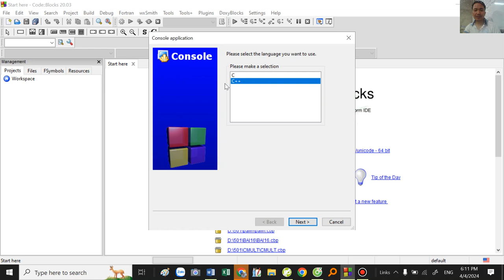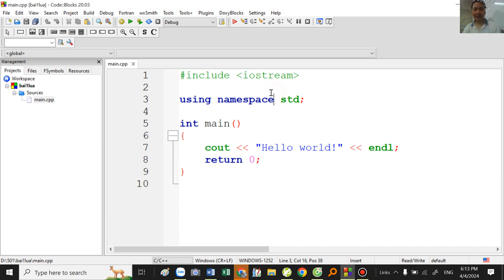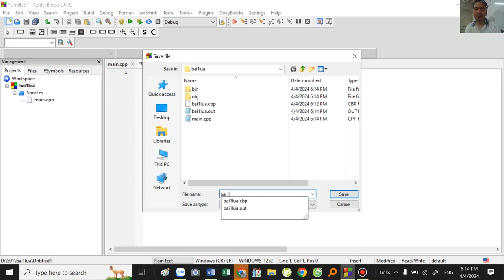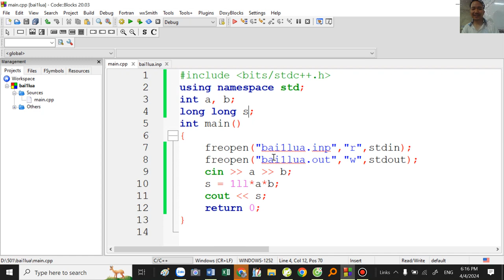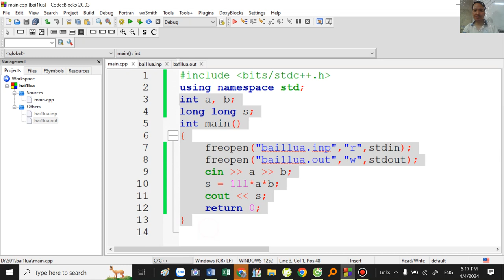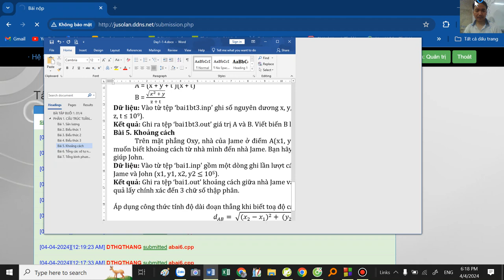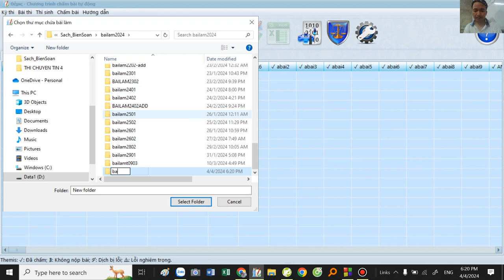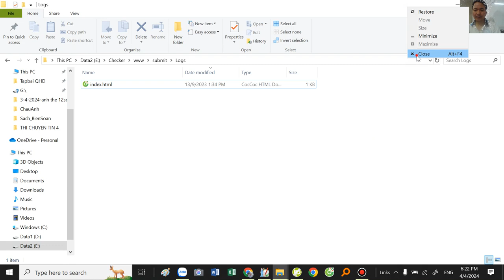Hướng dẫn tạo Project trên Codeblock C+ Thầy Đặng Tuấn Thành